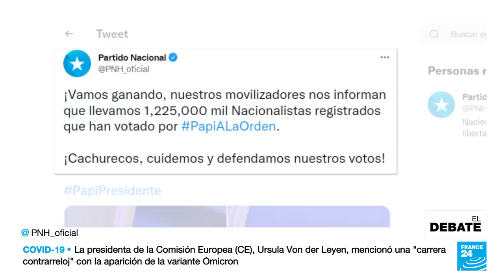Elecciones en Honduras, entre la opositora Castro y el oficialista Asfura • FRANCE 24 Español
De manera pacífica, 5,3 millones de hondureños asistieron a unas elecciones generales que permiten elegir tanto al nuevo presidente de la nación, como también legisladores y autoridades municipales. Los comicios estuvieron marcados por polarización ciudadana, algunos rezagos del golpe militar de 2009, fallos tecnológicos y temores de fraude. Xiomara Castro, candidata de una coalición de centroizquierda y Nasry Asfura, el candidato del oficialista Partido Nacional, lideraron la intención de voto.